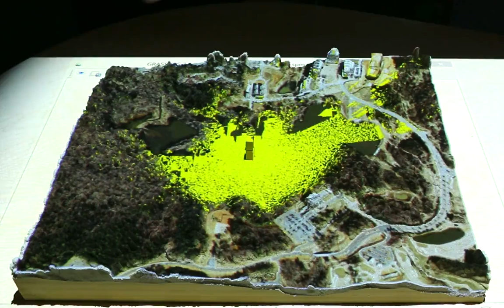Visibility analysis on NC State Centennial Campus with Tangible Landscape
Users can place markers on a physical model to digitize viewpoints and compute viewsheds in real-time. Viewshed are computed using the module r.viewshed in GRASS GIS.